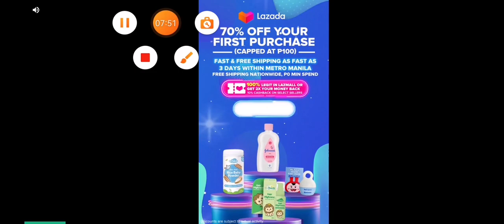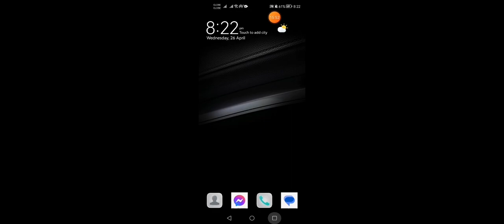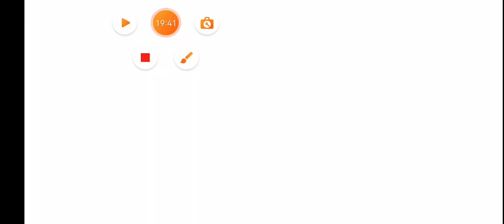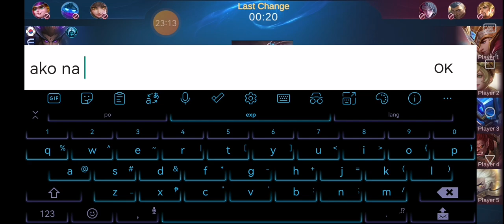26 April 2023